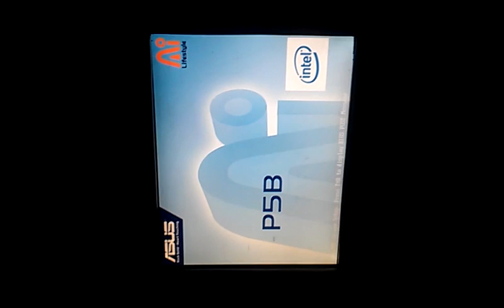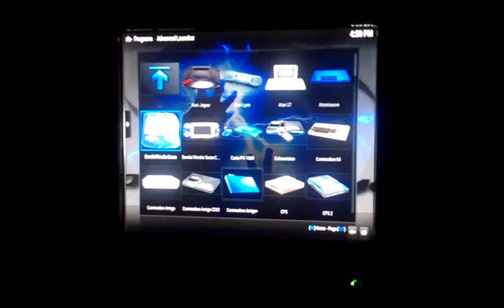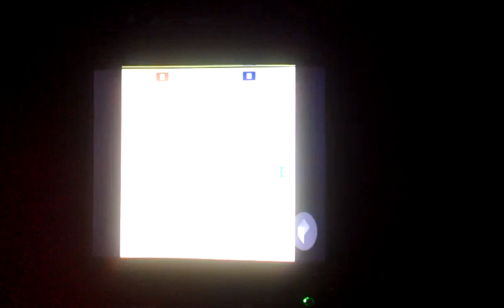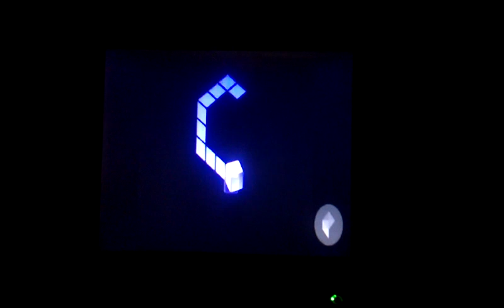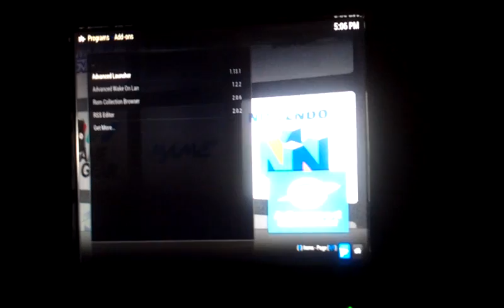my lightningcade in the works part 1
well here it is guys the moment you all been waiting for my lightningcade  in action enjoy =)